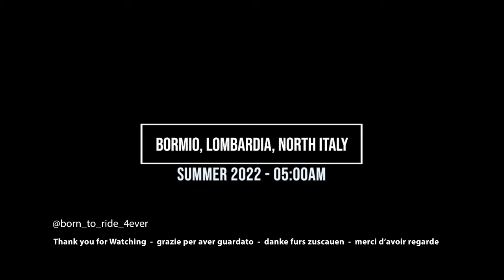Drone Footage of Bormio, Lombardia, Italy Dawn 5am.MP4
Bormio is a charming town located in the Lombardy region of northern Italy. The town is situated in the province of Sondrio and is located at the foot of the stunning Italian Alps. Bormio has a rich history that dates back more than 500 years, and its story is closely linked to the development of the region and its people.

The earliest recorded history of Bormio dates back to the Roman Empire when the town was known as Aquileia Bormiae. During this time, the town was an important hub for trade and commerce, and its strategic location at the intersection of several major trade routes made it a key center for the exchange of goods and ideas.

After the fall of the Roman Empire, Bormio was ruled by a series of different powers, including the Lombards and the Holy Roman Empire. During the medieval period, the town became an important center for agriculture and textile production, and its wool and silk industries flourished. In the 13th century, Bormio was granted the status of a free commune, which allowed it to govern itself and conduct its own affairs.

During the Renaissance period, Bormio continued to thrive, and its economic prosperity allowed the town to develop a rich cultural and artistic heritage. Many of the town's most important buildings and landmarks date from this period, including the beautiful Church of San Gervasio and the famous thermal baths, which have been in operation since ancient Roman times.

In the 18th and 19th centuries, Bormio continued to prosper, and its wool and silk industries were joined by a thriving metalworking sector. The town's skilled craftsmen produced a range of high-quality goods, including firearms, jewelry, and ornamental metalwork, which were sold throughout Italy and beyond.

During the 20th century, Bormio underwent significant changes, as the town's economy shifted away from traditional industries and towards tourism. The opening of the Stelvio Pass, a famous mountain pass that connects Bormio to the neighboring province of Bolzano, helped to boost the town's popularity as a tourist destination, and many new hotels and guesthouses were built to accommodate visitors.

Today, Bormio is a thriving and vibrant town that attracts visitors from all over the world. The town's rich history and cultural heritage are evident in its many historic buildings, while its stunning natural surroundings make it a popular destination for outdoor enthusiasts and nature lovers.

ITALIANO
Bormio è una affascinante città situata nella regione Lombardia, nel nord Italia. La città si trova nella provincia di Sondrio, ai piedi delle splendide Alpi italiane. Bormio ha una ricca storia che risale a oltre 500 anni, e la sua storia è strettamente legata allo sviluppo della regione e del suo popolo.

La storia registrata più antica di Bormio risale all'Impero Romano, quando la città era conosciuta come Aquileia Bormiae. Durante questo periodo, la città era un importante centro per il commercio e il commercio, e la sua posizione strategica all'incrocio di diverse rotte commerciali principali la rendeva un centro chiave per lo scambio di beni e idee.

Dopo la caduta dell'Impero Romano, Bormio fu governata da una serie di potenze diverse, tra cui i Longobardi e il Sacro Romano Impero. Durante il periodo medievale, la città divenne un importante centro per l'agricoltura e la produzione tessile, e le sue industrie della lana e della seta prosperarono. Nel XIII secolo, Bormio ottenne lo status di comune libero, che le permise di governarsi e condurre i propri affari.

Durante il periodo rinascimentale, Bormio continuò a prosperare, e la sua prosperità economica permise alla città di sviluppare un ricco patrimonio culturale e artistico. Molti dei monumenti e degli edifici più importanti della città risalgono a questo periodo, tra cui la bellissima Chiesa di San Gervasio e le famose terme, che sono in funzione fin dai tempi dell'antica Roma.

Nel XVIII e XIX secolo, Bormio continuò a prosperare, e le sue industrie tessili della lana e della seta furono affiancate da un fiorente settore metallurgico. I sapienti artigiani della città producevano una vasta gamma di prodotti di alta qualità, tra cui armi da fuoco, gioielli e ornamenti in metallo, che venivano venduti in tutta Italia e oltre.

Nel XX secolo, Bormio subì cambiamenti significativi, poiché l'economia della città si spostò dalle industrie tradizionali al turismo. L'apertura del Passo dello Stelvio, un famoso valico di montagna che collega Bormio alla vicina provincia di Bolzano, contribuì ad aumentare la popolarità della città come destinazione turistica, e molti nuovi alberghi e pensioni furono costruiti per ospitare i visitatori.

In conclusione, Bormio è una città con una storia affascinante che si estende per oltre 500 anni. Dalle sue origini come importante centro commerciale durante l'Impero Romano
Am an amateur photographer trying to capture and share on my channel the beauty of mother nature.